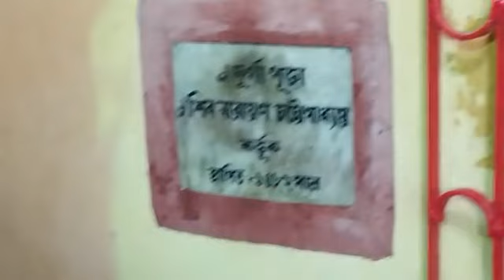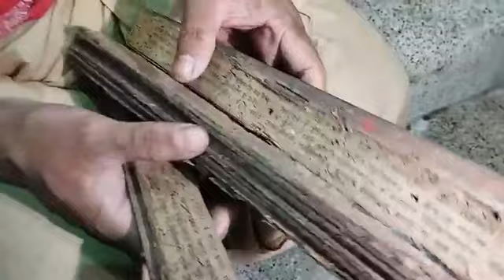Agarpara Durga Puja 2023 : আগরপাড়ার চ্যাটার্জী বাড়ির ৩৪৮ বছরের দুর্গাপুজোর ইতিহাস